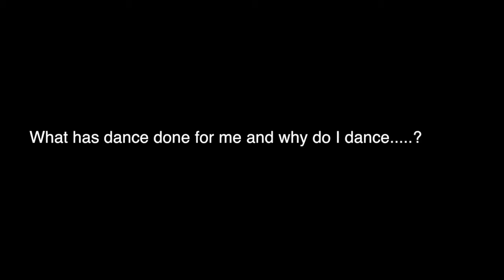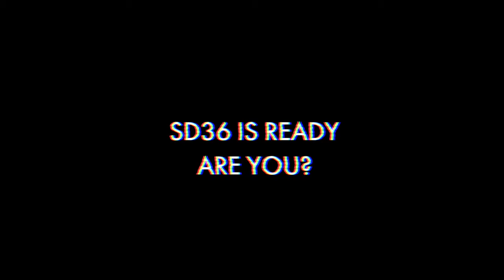OUTBREAK 2018 - Opening Video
OUTBREAK 2018